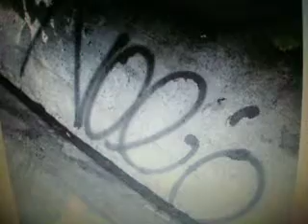P9050009.AVI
Graffiti Pictures